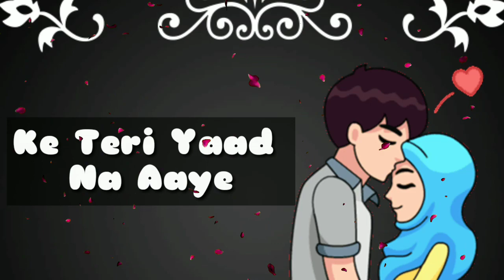Sad Whatsapp Status Tujhe Bhool Ne Se Phele Meri Jaan Chali Jaye Love Heart Dil Tote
whatsapp video, whatsapp status,whatsapp love status video, love status, sad status, whatsapp dp,love status,sad status,
whatsapp video funny.whatsapp video hd,whatsapp video 2018,whatsapp video call,whatsapp video new,whatsapp old video,whatsapp songs,whatsapp love songs,whatsaap comedy,whatsapp comedy videos,
whatsaap comedy hd,whatsaap comedy status,whatsapp comedy video hd,whatsapp video hindi,whatsaap comedy scenes,whatsapp comedy songs,whatsapp romantic video,whatsapp romantic status video,whatsapp romantic song,
whatsapp romantic,whatsapp romantic song video,whatsapp romantic scene,whatsapp romantic status video hindi,whatsapp sad status video,whatsapp sad status,whatsapp sad video,whatsapp sad song,
whatsapp sad status in hindi,whatsapp sad love story,whatsapp sad dp,whatsapp sad chat,whatsapp sad story,whatsapp emotional videos,whatsapp emotional status,whatsapp emoji,whatsapp emotional chat,
whatsapp emoji video,whatsapp emoji songs,hindi latest status,whatsapp status,whatsapp video,cute love for whatsapp statuswhatsapp sad status video,whatsapp love status video,whatsapp emotional status,
whatsapp latest status,whatsapp love status,whatsapp love video,whatsapp sad status,whatsapp sad video,
 hayat murat, murat hayat song, hayat murat song, sad song of the year, Humsafar || murat and hayat love song || whatsapp status, romantic,